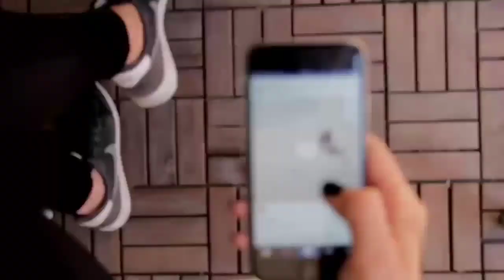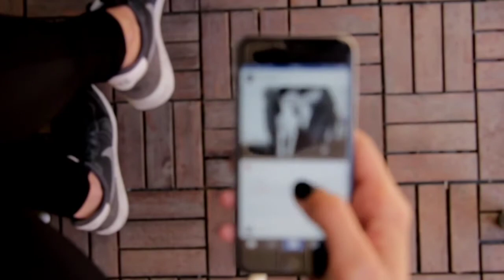Amazing village of India-انڈیا کا حیرت انگیز گاؤںTop5 urdu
dosto aj ki video men ham ap ko india k aik aisy gain k bary men btain gy
k jahan ka qanon pory india sy hi nai balky
pori dunya sy alag hy..
ham is video meb ap ko pori malomat den gy
ap dost video ko end tak dekhin..
thanks..